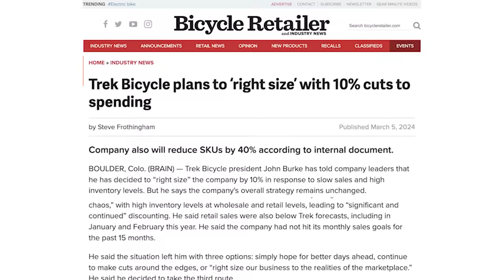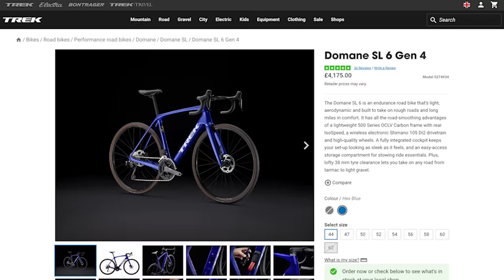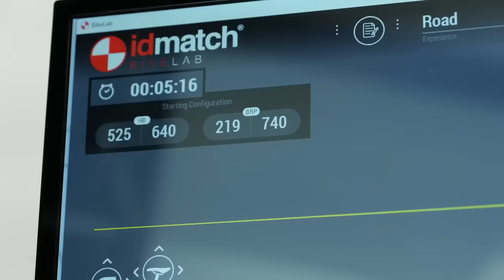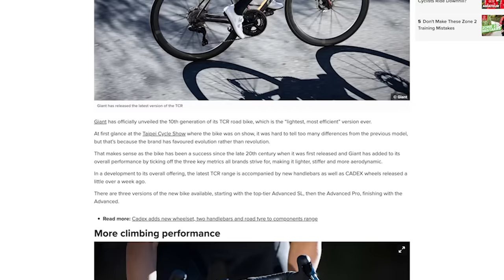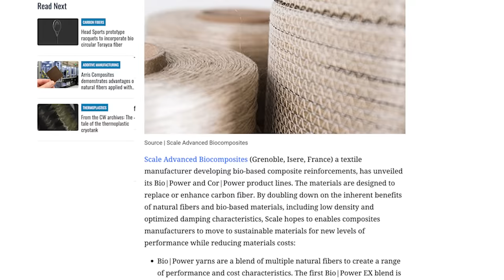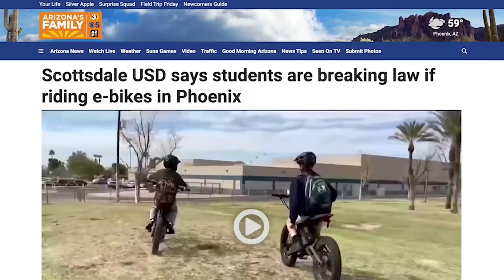Has The Bike Industry Made Cycling Too Complicated? | GCN Show Ep. 583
Coming up this week, has the cycling industry become too complicated and driving people away? Plus, Trek Bikes adjust their strategy, a music video filmed on a velodrome, as well as cycling shorts, your comments, and more! Dan & Si are here to discuss everything from the last week in the cycling world!

Welcome to the GCN Show 0:00
This week in cycling 0:40
Is Cycling Too Complicated? 2:47
Cycling shorts 11:57
Hack/Bodge 21:17
Caption competition 27:09
Comment of the week 30:01
Coming up on GCN 33:53